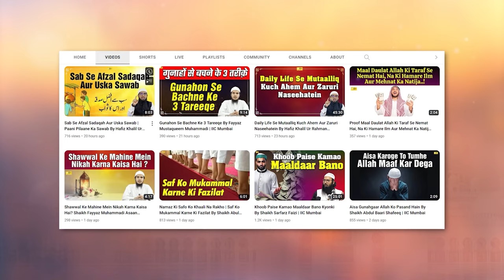Islam Ke Talluq Se 5 Ahem Baatein By Hafiz Khalil Sanabili | Quran Ki Baatein Ep. 53 | IIC Mumbai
Bank Account Details:
ILM FOUNDATION
ICICI Bank
Savings account
IFSC CODE-ICIC0001028

Islam Ke Talluq Se 5 Ahem Baatein By Hafiz Khalil Ur Rahman Sanabili | Quran Ki Baatein Ep. 53 | IIC Mumbai